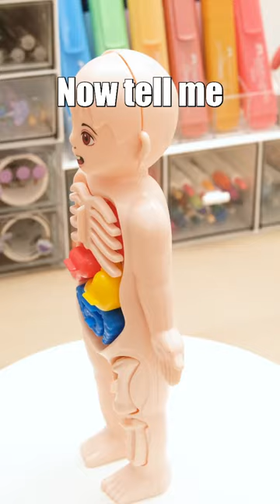Mom, I feel broken inside!😵‍💫